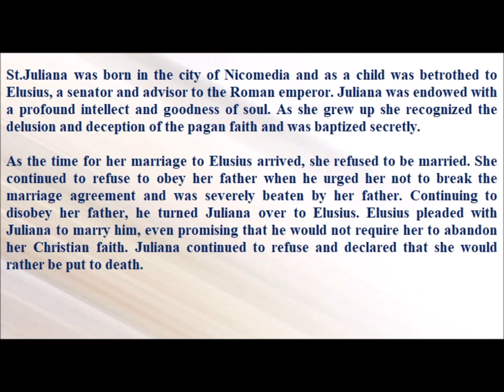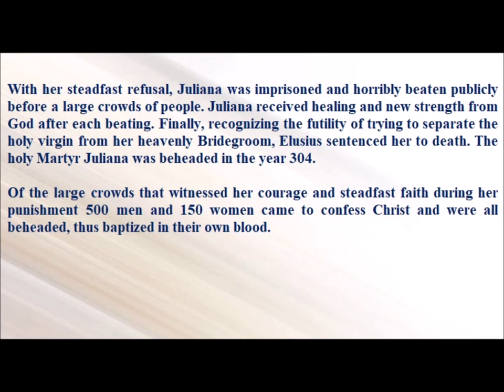Saint of the Day — February 16 — Saint Juliana#saintoftheday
Saint of the Day — February 16 — Saint Juliana

St.Juliana was born in the city of Nicomedia and as a child was betrothed to Elusius, a senator and advisor to the Roman emperor. Juliana was endowed with a profound intellect and goodness of soul. As she grew up she recognized the delusion and deception of the pagan faith and was baptized secretly.

As the time for her marriage to Elusius arrived, she refused to be married. She continued to refuse to obey her father when he urged her not to break the marriage agreement and was severely beaten by her father. Continuing to disobey her father, he turned Juliana over to Elusius. Elusius pleaded with Juliana to marry him, even promising that he would not require her to abandon her Christian faith. Juliana continued to refuse and declared that she would rather be put to death.

With her steadfast refusal, Juliana was imprisoned and horribly beaten publicly before a large crowds of people. Juliana received healing and new strength from God after each beating. Finally, recognizing the futility of trying to separate the holy virgin from her heavenly Bridegroom, Elusius sentenced her to death. The holy Martyr Juliana was beheaded in the year 304.

Of the large crowds that witnessed her courage and steadfast faith during her punishment 500 men and 150 women came to confess Christ and were all beheaded, thus baptized in their own blood.